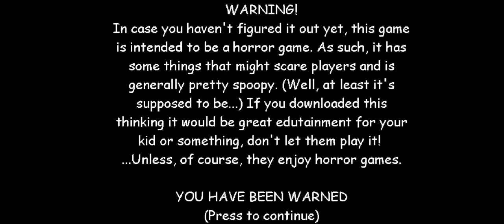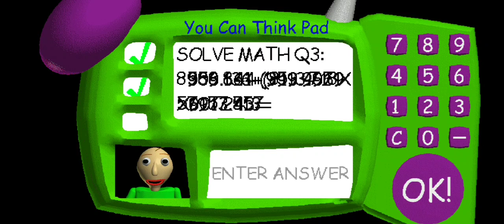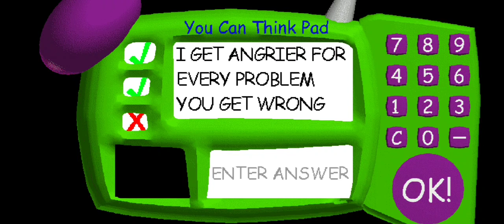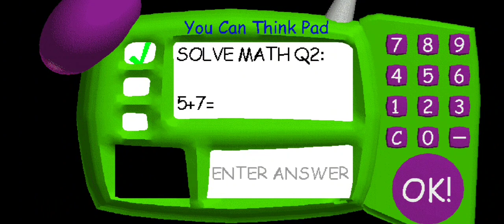Keluar daripada sekolah gila : Baldi's Basics Malaysia Gameplay